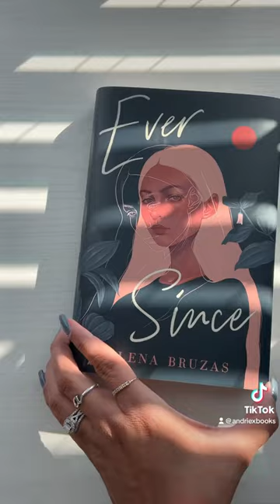these books made me cry 📖🥺